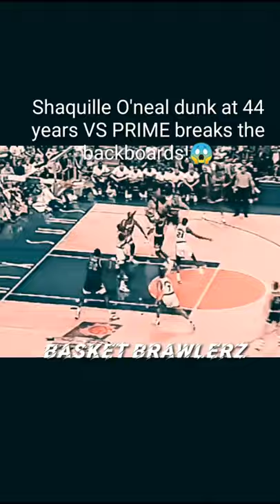Shaquille O'neal dunk at 44 years VS PRIME breaks the backboards!